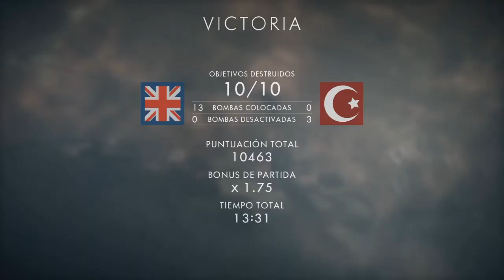EL TERROR BLINDADO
Buenas tardes señor@s, espero que tengáis una buena tarde/día . En esta ocasión os traigo un gameplay con el tanque ligero en el Desierto del Sinaí, con un suscriptor muy majo, el señor Chuquitus.
Será un habitual del canal, esta zumbado de la cabeza como yo y me lo paso genial con el.